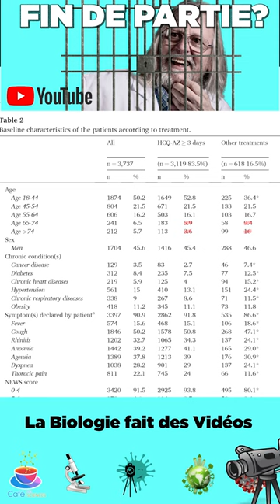Didier Raoult - Leçon no 2 : La randomisation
Vous cherchez un conférencier ? Ou un prestataire pour réaliser une vidéo sur vos activités de recherche ? Toutes les informations pour me contacter sur michaelruff.fr